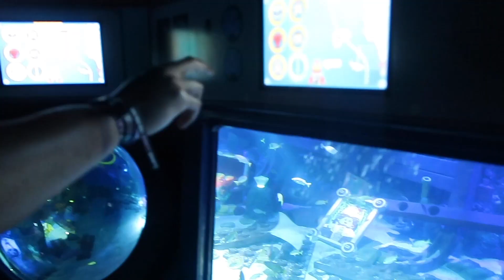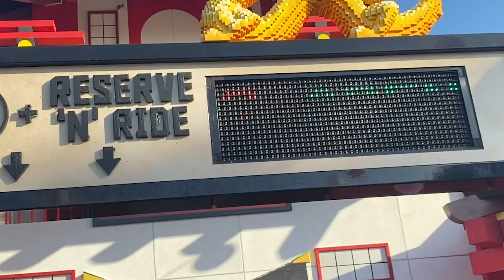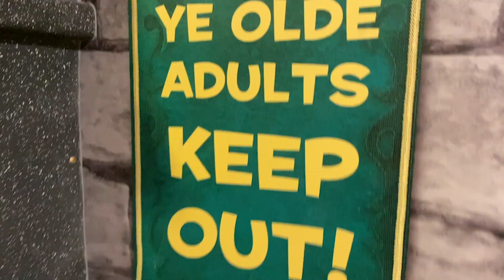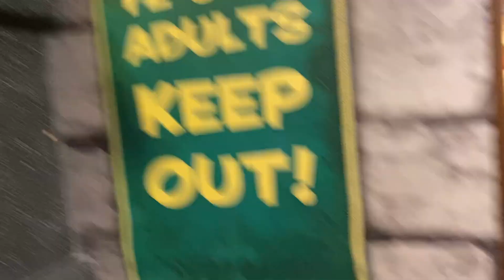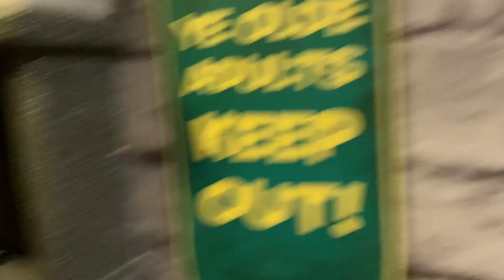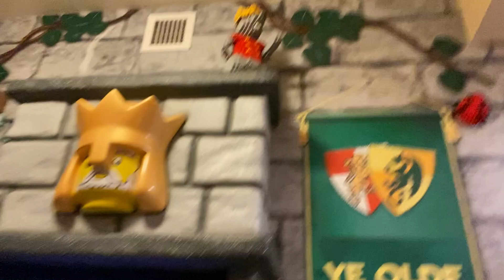SURPRISING OUR KIDS WITH LEGOLAND !! Then This Happened ... 😢🤕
Naiya got hurt! We surprised her with a trip to Legoland and The Legoland hotel, but maybe she had a little too much fun before this happened..
⚡️JOIN THE J FAMILY ⚡️
✨Include PNS to be our next Post Notification Shoutout!!

SeatGeek - Don't pay full price!! Use code: TREJOHNSON